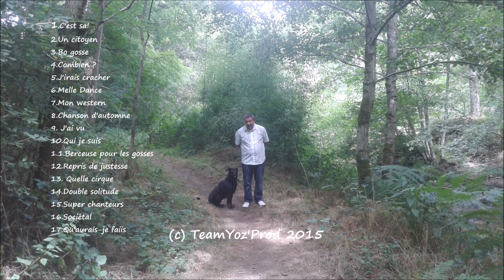album complet solitude a deux